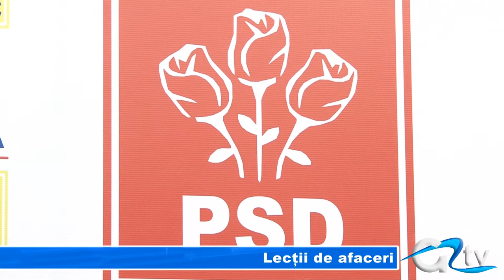LECTII DE AFACERI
Consultanță în domeniul afacerilor, dar care sunt riscurile și avantajele unei afaceri... asta vor învăța tinerii dornici să lanseze pe piață biznisuri. Săptămânal, la sediul Partidului Social Democrat Giurgiu se vor organiza consultări cu specialiști, pentru a le oferi informații în funcție de ideile de afaceri pe care le au, cu ajutorul unor personalități din diverse domenii, chiar și de la nivel național.